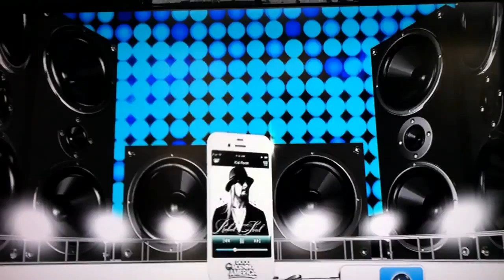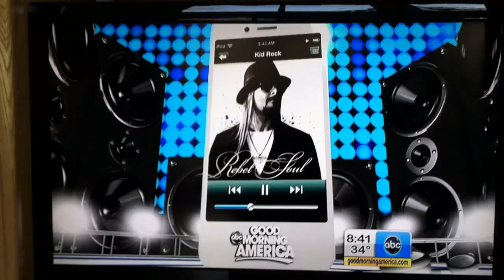KID ROCK---GOOD MORNING AMERICA---REBEL SOUL---11/19/12---GMA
KID ROCK ON GOOD MORNING AMERICA NOVEMBER 19, 2012